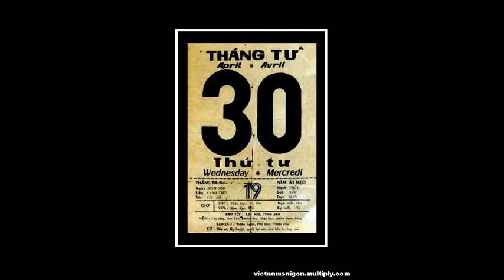30 THÁNG 4 / 1975 - APRIL 30 ,1975 - Dương Thu Hương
Sự thực chỉ là một sự bố thí của Hoa Kỳ sau khi có được những thỏa thuận chính trị và kinh tế to lớn hơn với Trung Cộng .
When the North Vietnamese soldiers conquered South Vietnam and found out how wealthy and advanced the population really was, they said "You should have come liberate us in the North".

NGÀN NĂM TĂM TỐI CHO THẾ HỆ VIỆT NAM